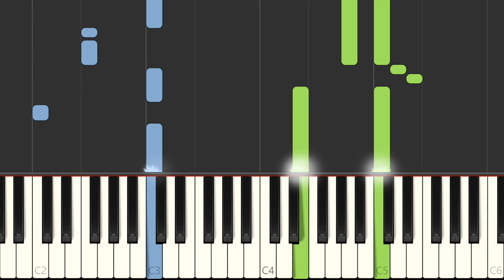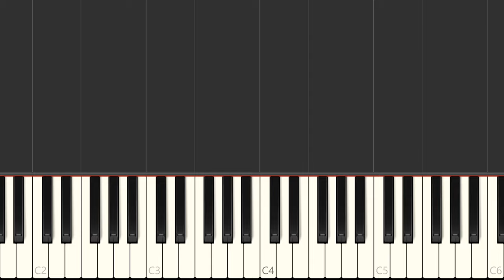Sam Smith "To Die For" Piano Sheet Music Synthesia Preview - C Major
Learn to play To Die For on the piano - sheet music preview (1 page). Sheet music for piano, voice melody, guitar chords. Sheet Music